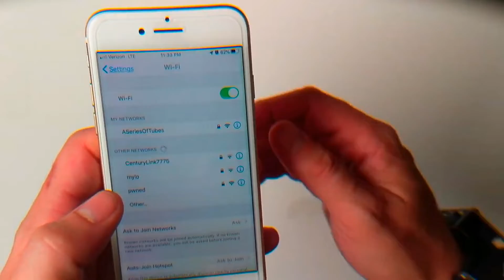Смарт часы DevKit Arduino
Ссылка на товар в комментариях